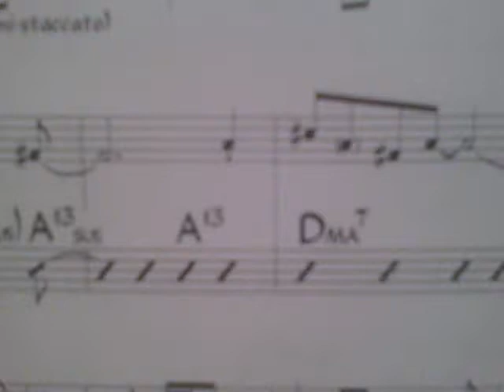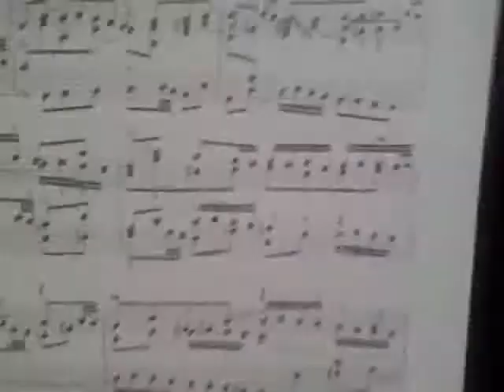MJ meets Rococo ali khan tv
Michael Jackson trifft auf Rokoko. Sinisa Horn makes it possible.Mehr Rokoko und Jackson